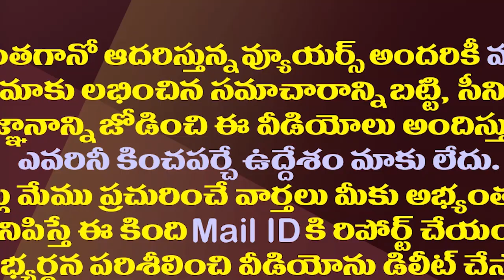చంద్రబాబు పొత్తుల పిలుపుపై పవన్ రియాక్షన్ ఎప్పుడంటే?| Janasena Reacted Chandrababu Call For Alliance